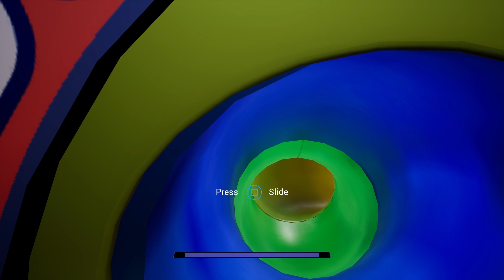Five Nights At Freddy's Security Breach Part 1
Moon man is fun